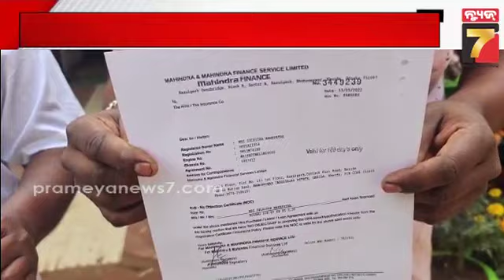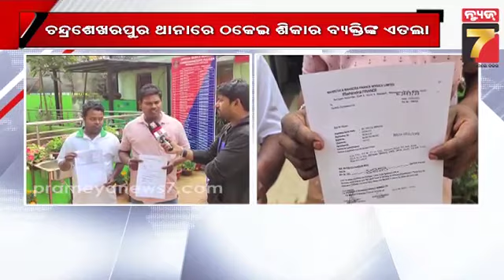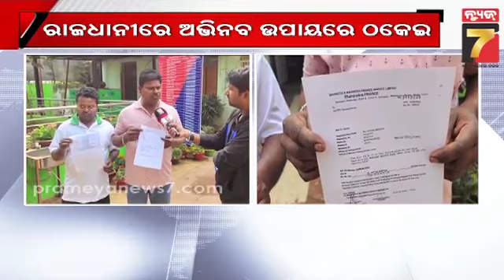ରାଜଧାନୀରେ ଅଭିନବ ଉପାୟରେ ଠକେଇ; ଫେକ୍ ଏନଓସି ଦେଇ ବିକି ଦେଲେ ସେକଣ୍ଡ ହ୍ୟାଣ୍ଡ କାର୍ | Car sold with fake NOC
ରାଜଧାନୀରେ ଅଭିନବ ଉପାୟରେ ଠକେଇ; ଫେକ୍ ଏନଓସି ଦେଇ ବିକି ଦେଲେ ସେକଣ୍ଡ ହ୍ୟାଣ୍ଡ କାର୍ | Car sold with fake NOC in Bhubaneswar